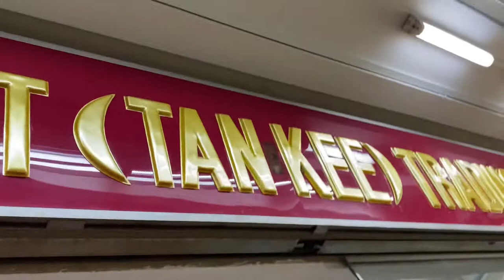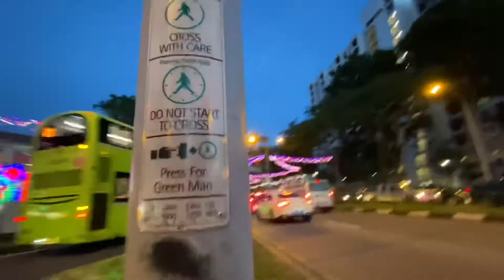Evening Chongpang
Sunday Chong pang